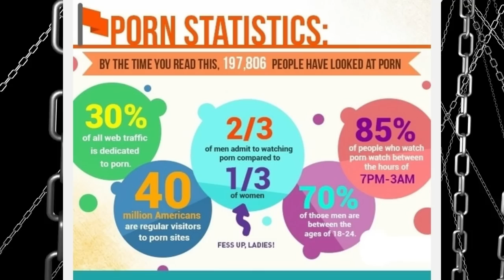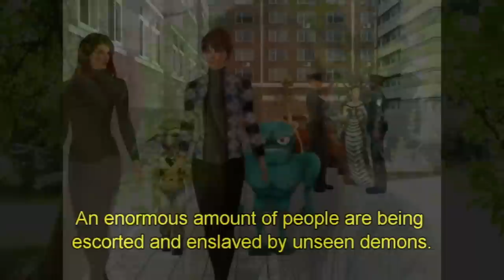The Spiritual Sex Matrix That Is Draining Humanity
When we sell our attention to sexual industries, we are selling our souls attention away from the wholeness of self and source. There is a spiritual consequence to porn use, and it is the sale of the vitality of the soul. It can be overcome, you may not get free forever, but so long as you realise this activity is not benefitting you, it only benefits the architects of these sex matrixes we buy into, they get profit in exchange for your souls vitality and attention, then you can begin the journey of walking away from this.